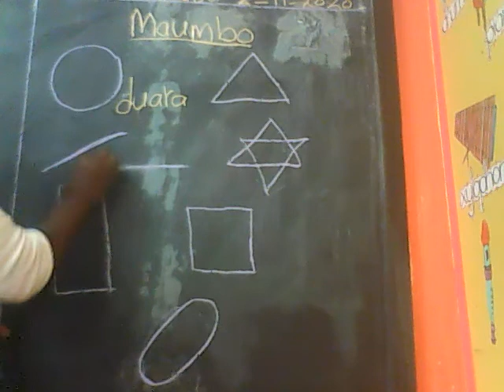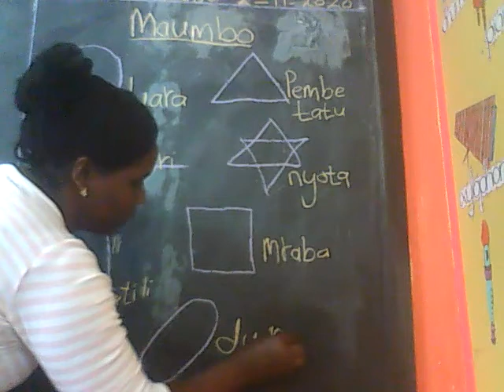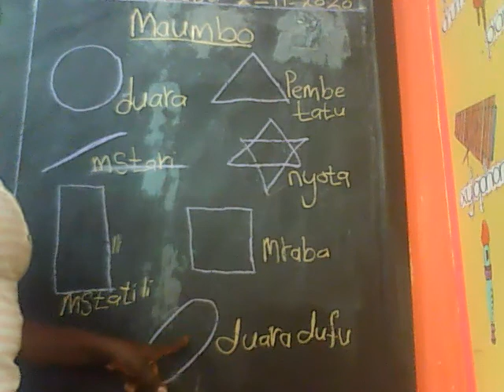PP2 KISWAHILI MONDAY 2